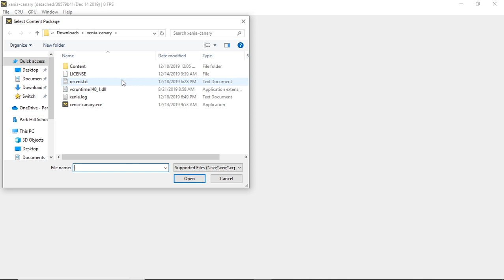Xenia Canary | Guilty Gear XX Accent Core Plus [XBOX 360 EMULATION]